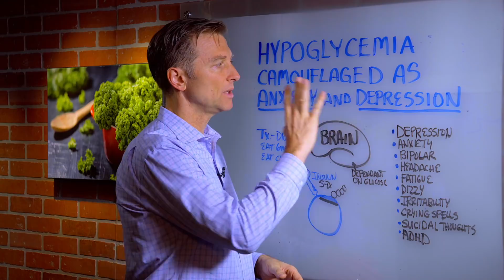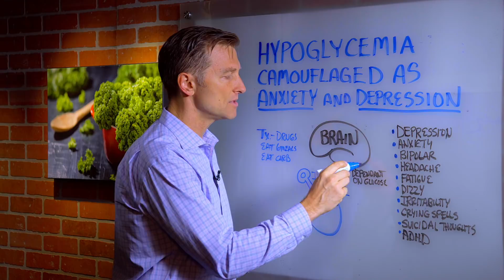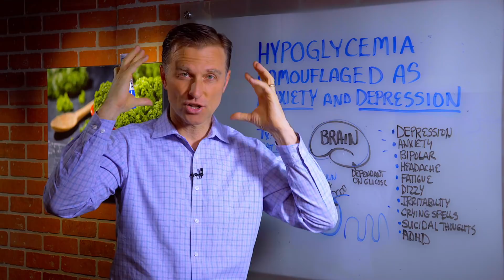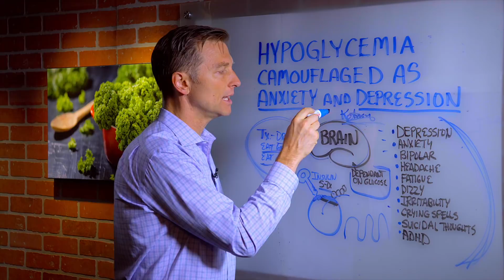Hypoglycemia (Low Blood Sugar) Camouflaged as Anxiety & Depression – Dr. Berg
In this video, Dr. Berg talks about hypoglycemia and the many mood disorders it can mimic. This includes depression, anxiety, bipolar, ADHD and the list goes on and on. When someone has reactive hypoglycemia, they also have insulin resistance, which interferes with the normal glucose in the brain and nervous system.

This can be greatly improved by switching the fuel source to ketones, the byproduct of fat burning. The brain uses ketones much more efficiently.